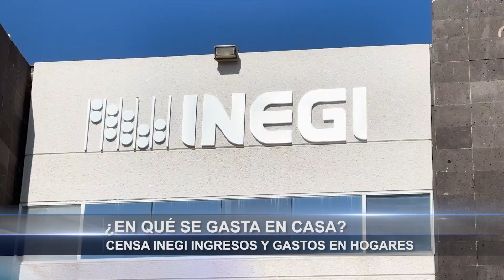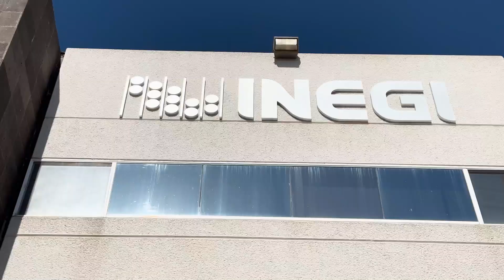¿En qué se gasta en casa? Censa INEGI ingresos y gastos en hogares